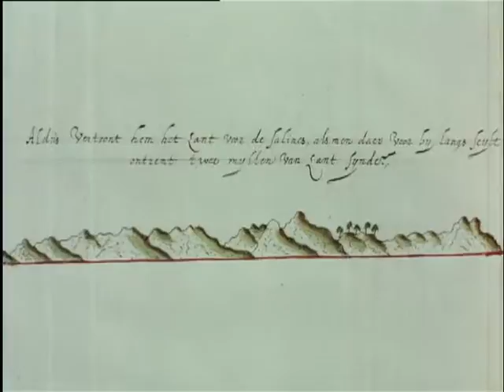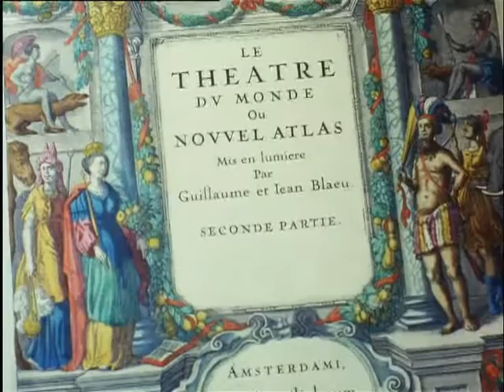Landkaartententoonstelling (Weeknummer 67-18) 🔴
Description (more): Exhibition of maps from the golden age in the Amsterdam Historical Museum The Waag, with a sea-atlas from 1584, a country map from 1670, navigational instruments, atlases of blue, maps of Pernambuco, the basin of the Rio Grande and Formosa. A further demonstration of the printing of a Leo Belgicus-country map